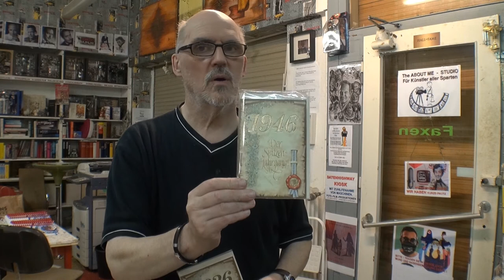ultrahd-web.tv ist eine Themen Sendung für Künstler aus allen Sparten.